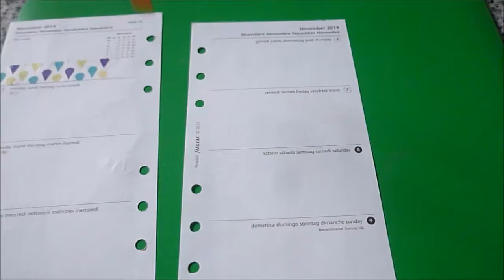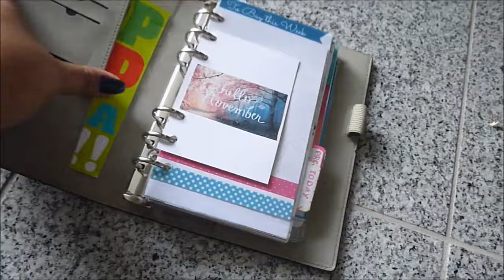Filofaxing // Neue Woche gestalten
Washitape: Etsy
Sticker: Hema
Stifte: Pilot Fixion